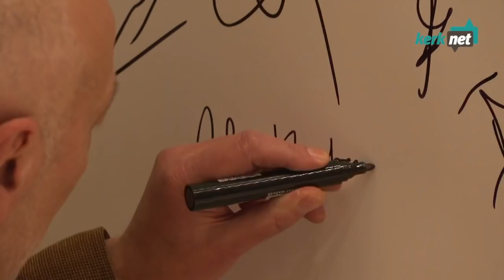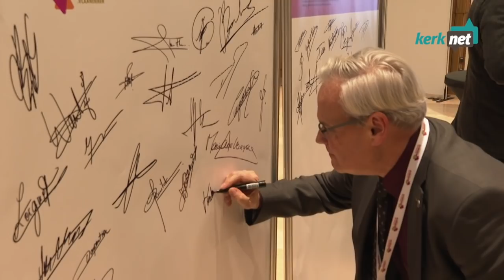Katholiek Onderwijs stelt engagementsverklaring voor op congres 'Genereus ambitieus'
Op 22 januari hield het Katholiek Onderwijs Vlaanderen een ledencongres over haar identiteit en opdracht anno 2019. Directeur-generaal Lieven Boeve licht toe.